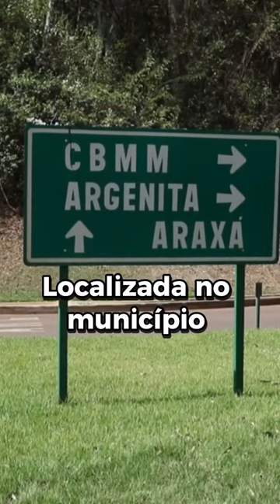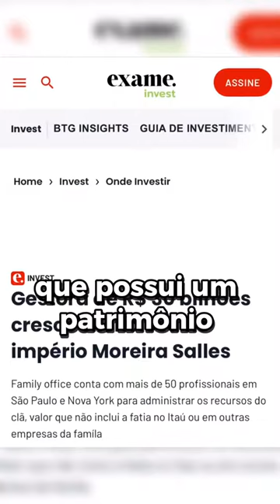Conheça os Negócios da Família Moreira Salles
Conheça os principais negócios dos filho do banqueiro Walther Moreira Salles, os irmãos Pedro, Fernando, Walther e João Moreira Salles , que vão desde instituições bancárias como o ITAÚ, a empresas como Alpargatas e a controladores da CBMM (maior produtora de nióbio do mundo).

Créditos: @curioso.mercado